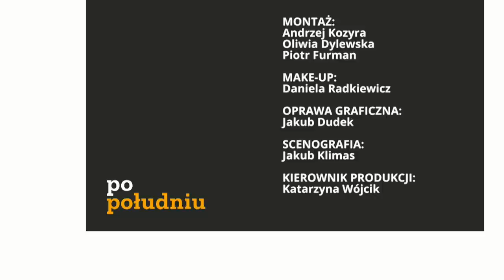Jaka będzie przyszłość Unii Europejskiej? | Po Południu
Goście programu: prof. Henryk Domański, dr Andrzej Anusz, prof. Mieczysław Ryba